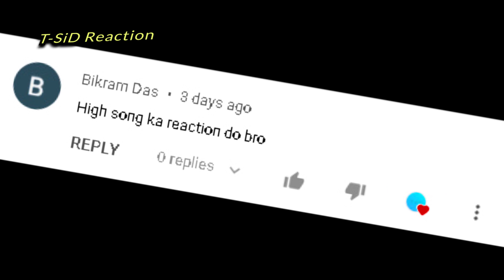ADDICTIVE 🌿 🔥 R∆JVIR 2.∅ - "HIGH" || FREEVERSE || 2020 "REACTION"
here we are with new music video reaction of the song : R∆JVIR 2.∅ - "HIGH" || FREEVERSE || ASSAMESE RAP SONG || 2020